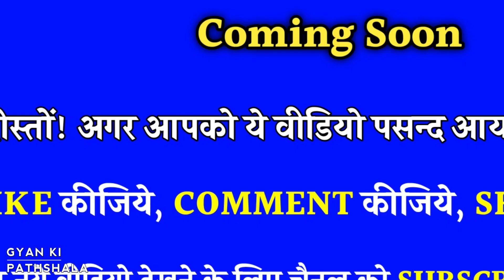Chanakya Niti || औरत के ये अंग बड़े हों तो वह है बहुत ही भाग्यशाली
दोस्तों, आज के वीडियो मे हम आपको बताएंगे की औरत के अंग बड़े हों तो वह है बहुत ही भाग्यशाली तो आप लोग वीडियो को अंत तक जरूर देखें और अच्छे से समझे,